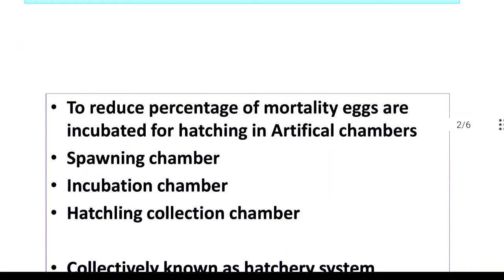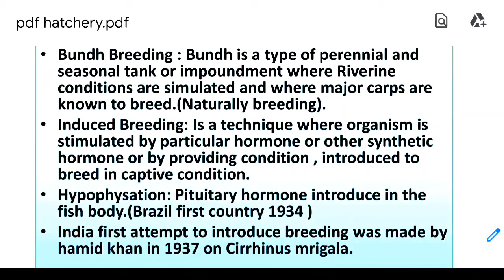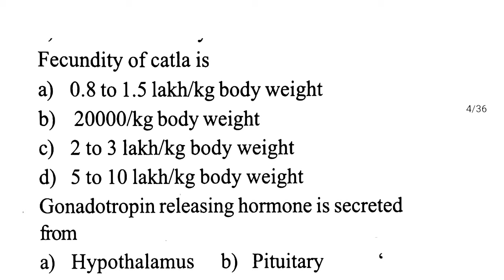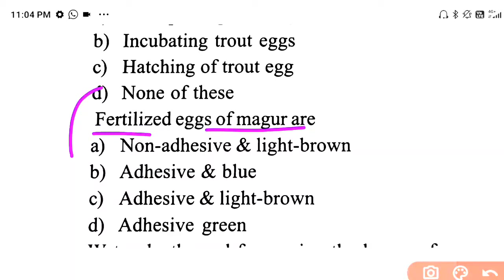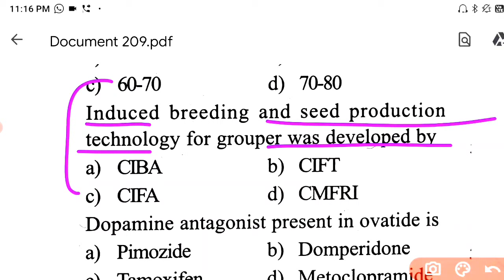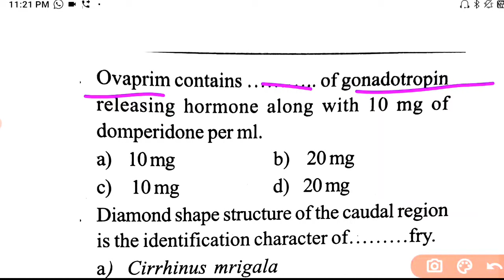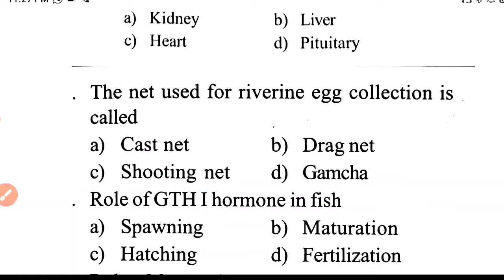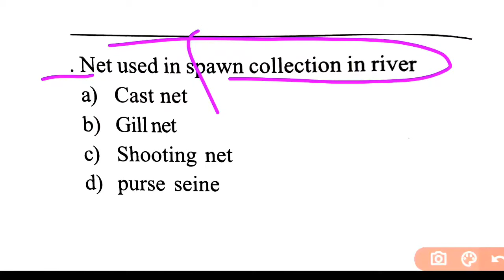Hatchery Management||Fisheries||Zoology||Crack Fisheries Exam